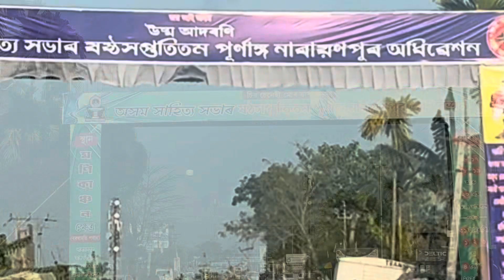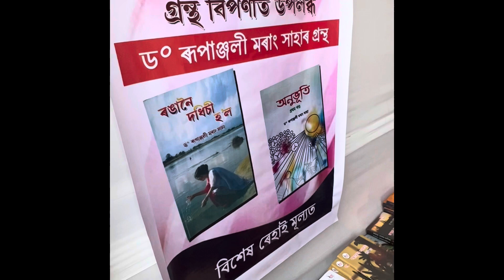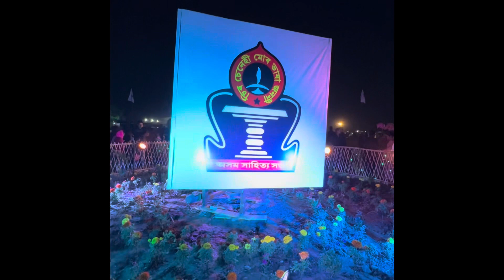অসম সাহিত্য সভা নাৰায়ণপুৰ অধিবেশন | বৰখামতি পথাৰ | জামুগুৰিত ব্ৰহ্মপুত্ৰ চালোঁ | Lakhimpur Assam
Assam Sahitya Sabha Narayanpur Lakhimpur Assam. Held from 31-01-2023 to 04~02-2023.